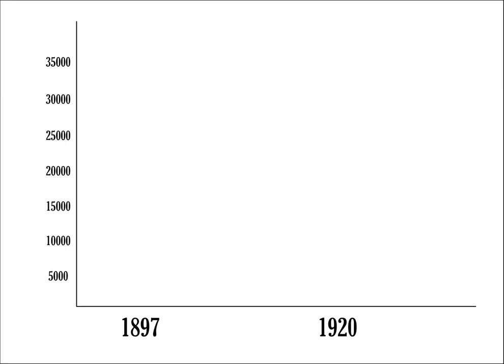A Guy Named Ochs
Adolph Ochs something something. Learning!

Animated and voiced by Niraj Shah and Chris Brown, sometime in 2004.